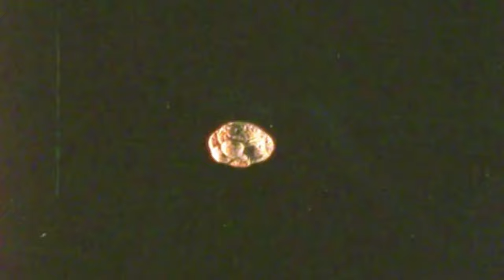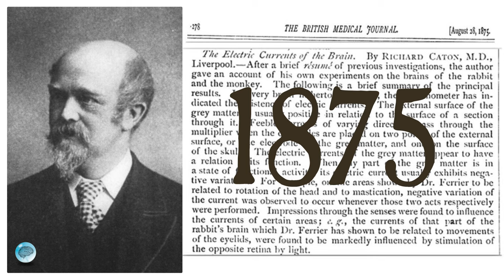Pioneros de la electroencefalografía -EEG, Episodio 2 Richard Caton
Presentamos este video como parte de nuestra serie “Pioneros de la electroencefalografía -EEG”. Richard Caton es reconocido por haber desarrollado el primer EEG (proyectando una señal de EEG sobre una pared usando un galvanómetro de espejo).

Se autoriza el uso gratuito de estos videos para propósitos científicos y educativos (para uso comercial, por favor contáctenos).

Este episodio ha sido revisado por el profesor A.M.L. Coenen (Radboud University).
Traducido por Alexander Cerquera, Ph.D.

Conceptualizado y producido por Brainclinics Insights.